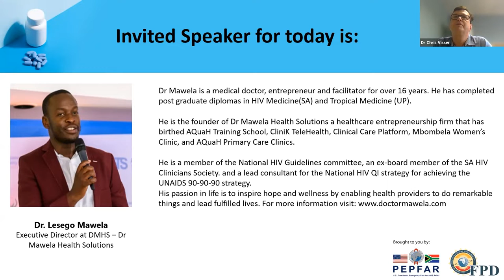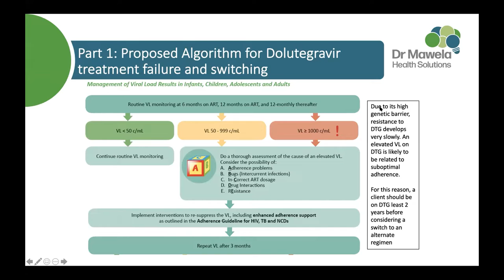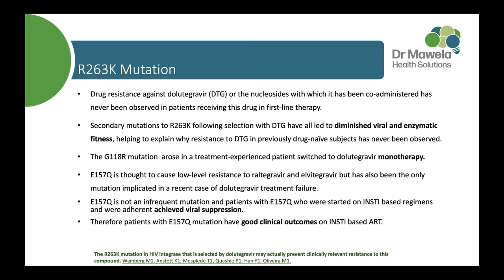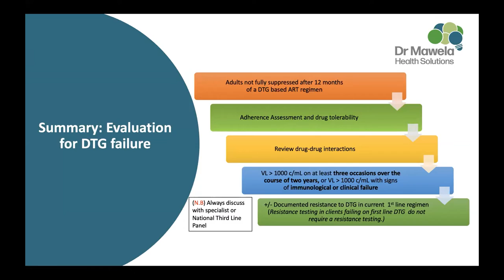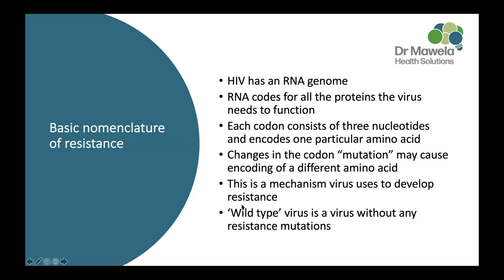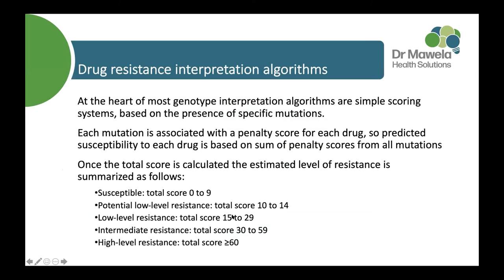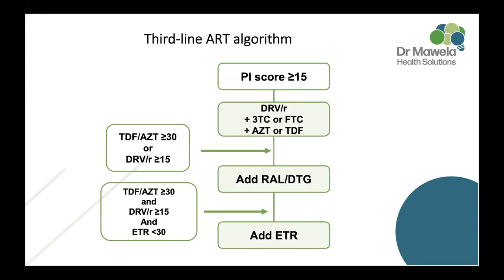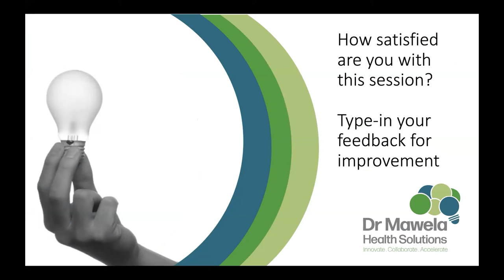Advanced Clinical Care- Approach to second line antiretroviral treatment failure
An increased second-line antiretroviral therapy (ART) failure rate significantly narrows future options for HIV/AIDS treatment. This has critical implications in resource-limited settings, where the burden of HIV-infection places a strain on the healthcare system. This webinar will outline evidence-based strategies and guidelines related to the containment of second-line HIV treatment, including intensive adherence support and routine clinical practice interventions, especially for patients who display a slow response to their ART regimens.

About the speaker:
Dr Mawela is a medical doctor, entrepreneur and facilitator for over 16 years. He has completed post graduate diplomas in HIV Medicine(SA) and Tropical Medicine (UP).
He is the founder of Dr Mawela Health Solutions a healthcare entrepreneurship firm that has birthed AQuaH Training School, CliniK TeleHealth, Clinical Care Platform, Mbombela Women’s Clinic, and AQuaH Primary Care Clinics.

He is a member of the National HIV Guidelines committee, an ex-board member of the SA HIV Clinicians Society. and a lead consultant for the National HIV QI strategy for achieving the UNAIDS 90-90-90 strategy.

His passion in life is to inspire hope and wellness by enabling health providers to do remarkable things and lead fulfilled lives.